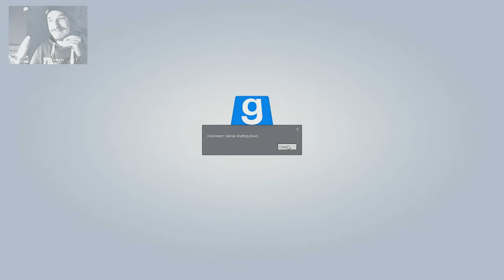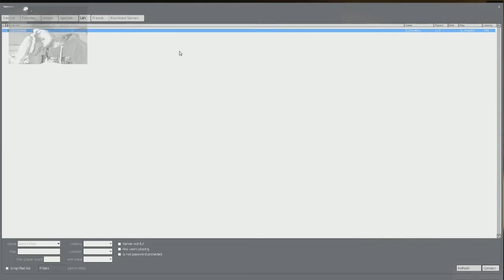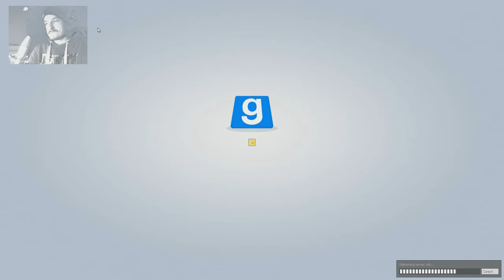Gmod Horror Maps #09 - WIE KLEINE BABYS! - Let's Play Garry's Mod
Was so kleine Viecher mit einem anstellen ist schon nicht mehr normal! :D Ein Schreikrampf nach dem anderen. xD

Jetzt auch mit ner Facebook Seite ! :) (der link ist weiter unten)

Garry's Mod mit grusel Maps uhuuuuuuuuuu wie Mystisch! :D
Die ersten Maps kommen später - muss erst die Tondateien meines gelabers vom Fred klauen.

über das Spiel:
Garry’s Mod oder auch GMod ist ein Sandbox-Physik-Computerspiel und wurde nach dem Programmierer des Spiels Garry Newman benannt. Ursprünglich wurde das Spiel als kostenlose Mod für Spiele auf der Source-Engine entwickelt und veröffentlicht.